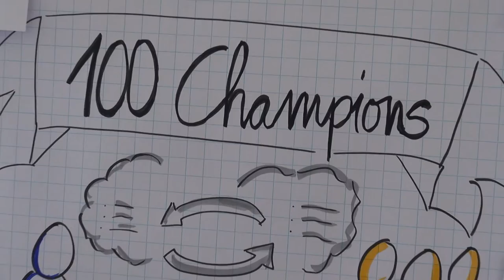Tag der Ausbilder (12.06.2019)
140 Teilnehmer aus ausbildenden Unternehmen unseres Kammerbezirks haben sich bei uns über aktuelle Themen der Berufsausbildung sowie der Fachkräftesicherung informiert und die Veranstaltung für den aktiven Erfahrungsaustausch genutzt.